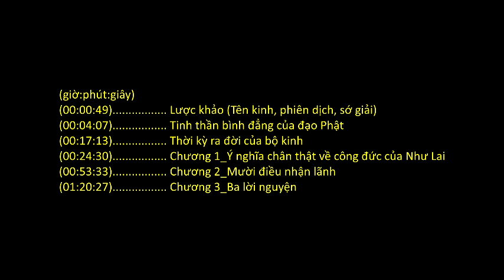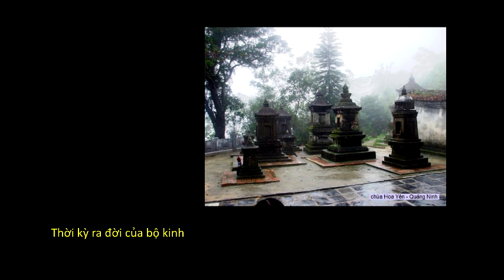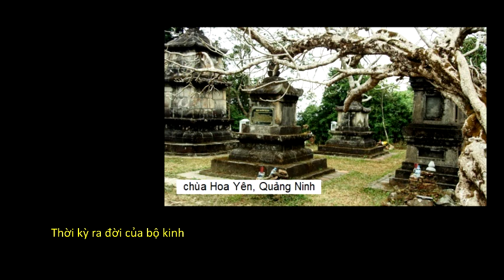Kinh Thắng Man (HT. Thích Thanh Từ giảng)_(1 of 4)_(Đại cương_Ch.1,2,3)